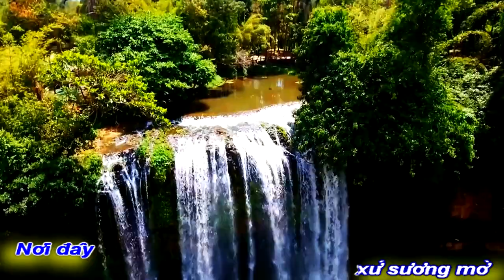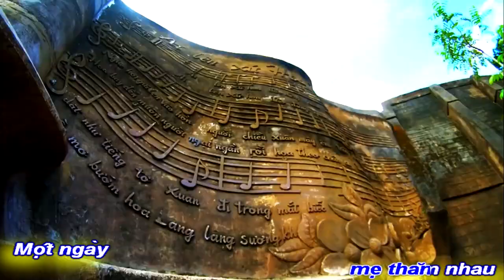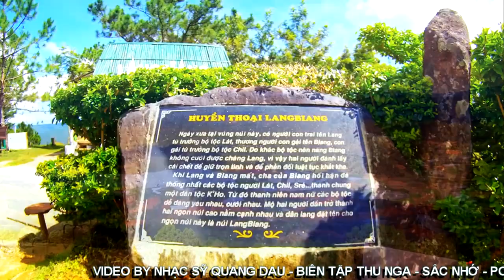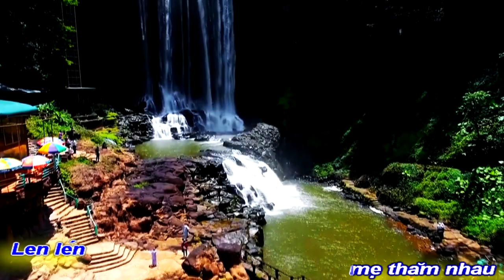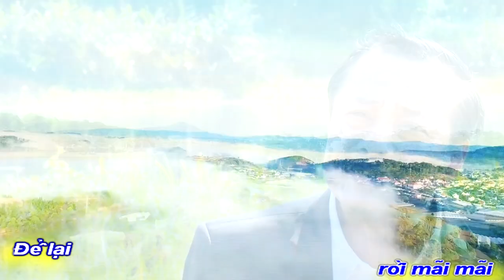[KARAOKE BEAT NỮ]DALAT20||SẮC NHỚ|NGUYỆT KIM SƠN-ĐÌNH THẬM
NHỮNG NGƯỜI CON
QUẢNG NAM ĐÀ NẴNG
HÁT NHỚ VỀ DALAT
THÀNH PHỐ SƯƠNG MƠ
TÁC PHẨM:SẮC NHỚ
THƠ:NHÀ THƠ NGUYỆT KIM SƠN
SÁNG TÁC:NS NSUT ĐÌNH THẬM
TRÌNH BÀY:NS NSUT ĐÌNH THẬM
ASM NS ĐÌNH THẬM GUITARIST
PROMOVIES VIDEOKAR NS QUANG DAU